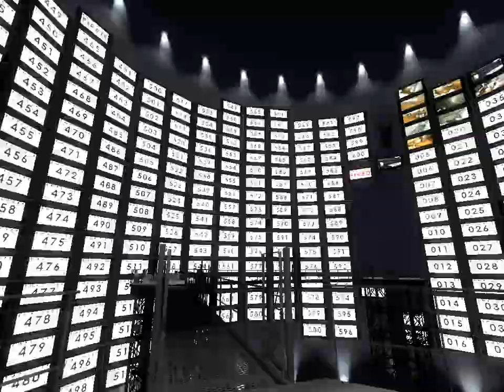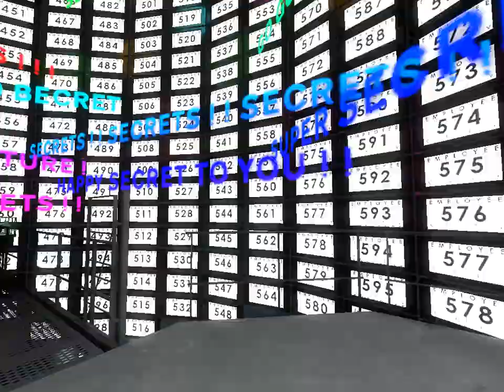The Disco Parable 2: The Game: The Soundtrack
Now with 110% more really loud noises I didn't find out about.